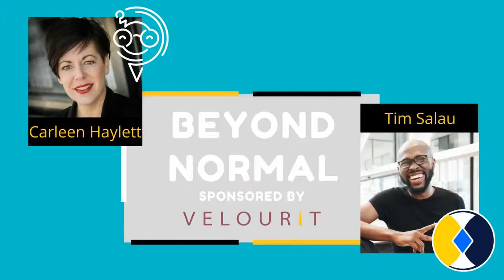"Get Work Done Your Way" with Carleen Haylett (Sit-A-Bit) and Tim Salau (GuideApp)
Join us as we dive into the current landscape around work and career. These incredible founders are taking the lead to create platforms that enable the work of the future.

Carleen Haylett | CEO | sitabit.net

Sit-a-Bit is an integrated SaaS platform and Marketplace instantly connecting families to short-term, on-demand virtual activities for kids. We handle the logistics so caregivers don't have to. Corporations partner with us to bring The Sit-a-Bit Marketplace to their employees as an extension of existing childcare benefits. Think: Childcare-as-a-Service.

Tim Salau | CEO, & Co-Founder of Guide | guidegroupe.com

Guide is a new-age lifestyle brand that owns Guide, our keystone Learning & Development (L&D) SaaS offering, and Big Black Tea (BBT), a Guide brand, our direct-to-consumer tea brand for our community of members.